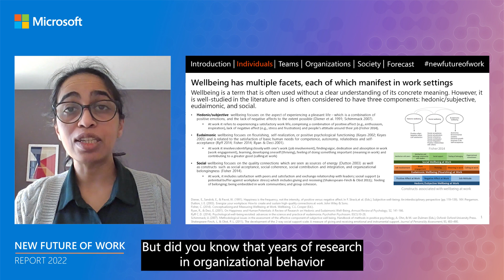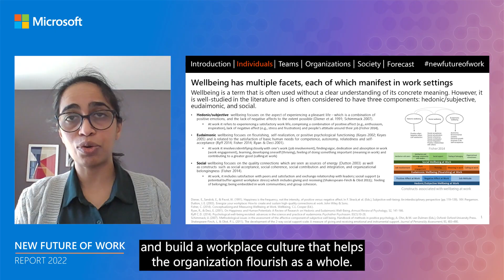Microsoft New Future of Work Report 2022: Organizational wellbeing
The New Future of Work Report summarizes important research and developments that can help us understand and improve the future of work. This report is organized by changes in work practices at four different “scales”: individuals, teams, organizations, and society.

Throughout, researchers at Microsoft are using methods such as the latest advances in AI, causal inference, surveys and interviews, and prototype-building to uncover challenges and opportunities facing workers.

But this report does not only feature research done at Microsoft: there is amazing research shaping the future of work done by researchers around the world. The report includes this work as well and forecasts from some of these experts.

About this video: People who feel valued at work are less likely to suffer burnout or quit. Discover how enthusiastic workers in a strong workplace culture can help an organization flourish, as outlined in the New Future of Work Report 2022